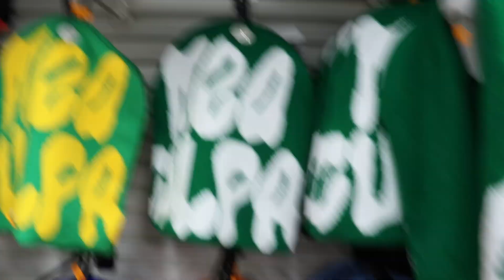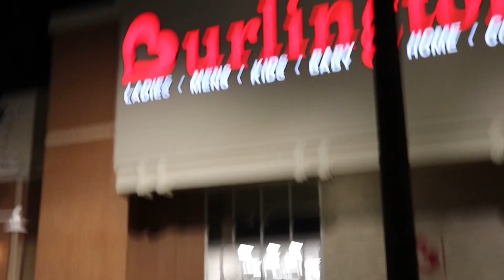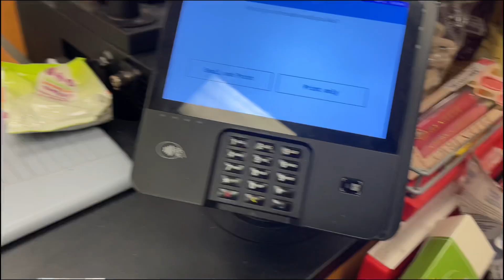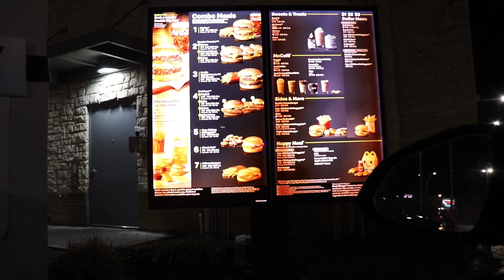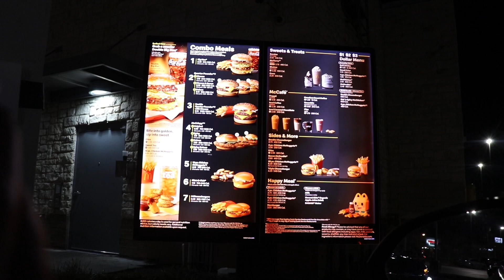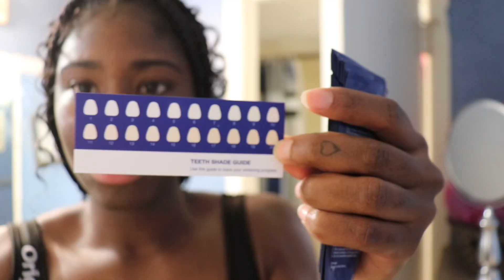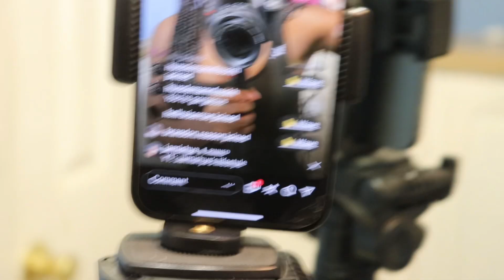GRWM For A Photoshoot 🦋| Yuka app | Large Knotless Braids on Myself | Shopping🌸 555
Time stamps
Braiding My Hair 3:00
Hair store 6:42
Shopping for outfit 8:37
Yuka app 11:22
Ranting + Eating 16:00
Teeth Whitening 20:24
Finished My Hair 21:36
Nail appointment 22:43
Lashes 24:26
Nail shop 26:59

🫶🏾When You inherit the kingdom of God You Grow so Big to be able to help others.

👇🏾 USE CODE JAMISHYA
Shorts, Gradient High Waisted (PURPLE AND BLUE) – Shop.doozy Code: JAMISHYA

🫶🏾God will give you the desires of your heart under his conditions💘

FAQ: 👇🏾👇🏾
☘️How tall are you? 5’6
☘️Where you from? Texas
☘️When’s your birthday? July 25th
☘️What camera do you use? Cannon SL2 Rebel